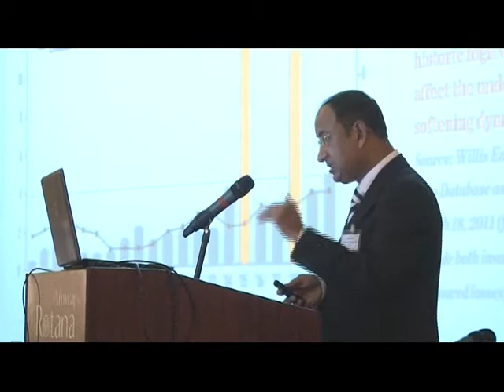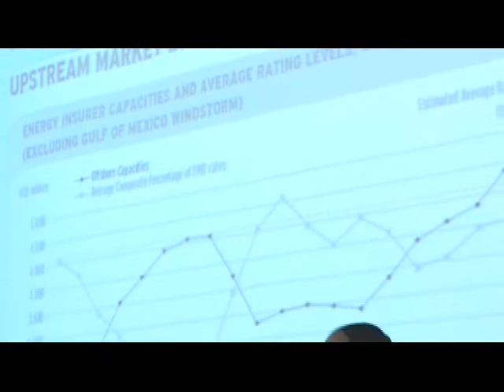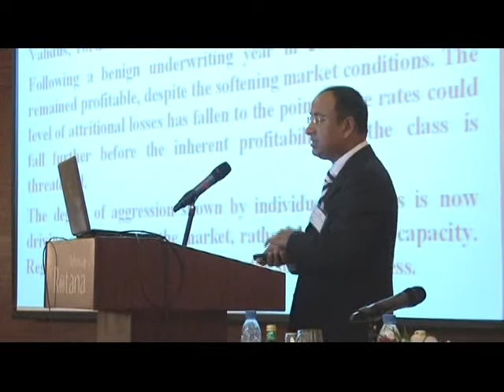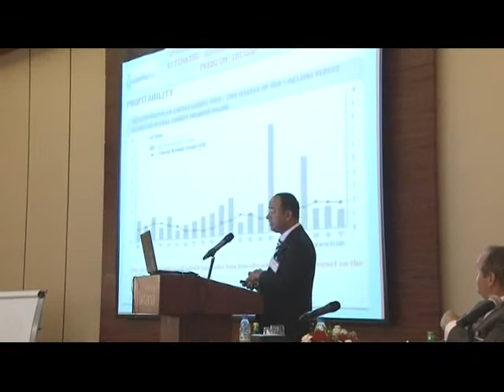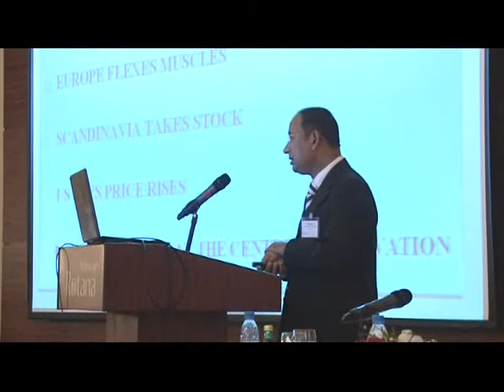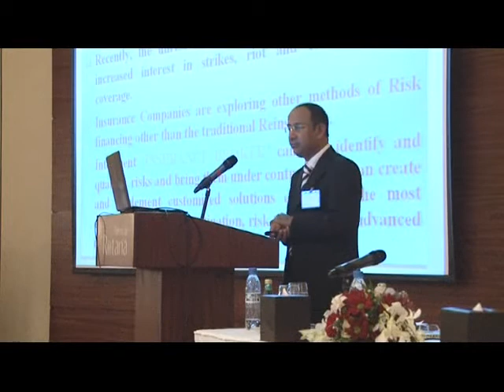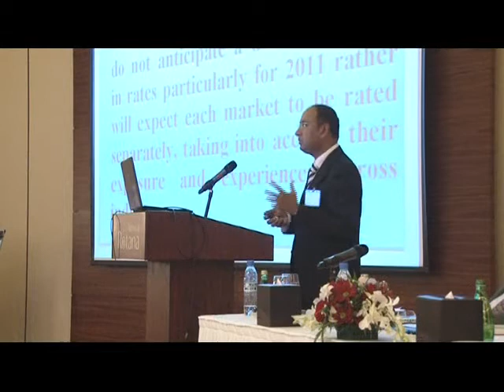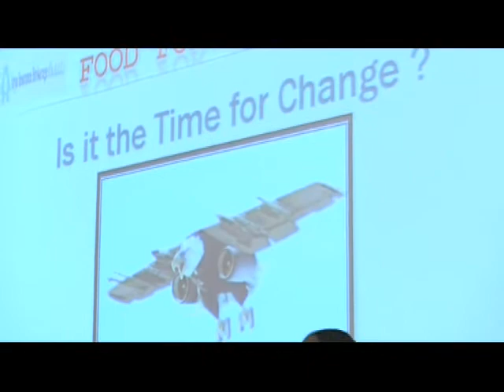'Managing Risk of Energy & Marine Insurance in Turbulent Times' (Part - 4)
Aftab Hasan - Speaking at 'Middle East Africa Insurance Summit - 2011'